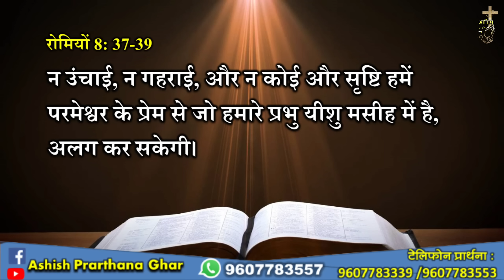परमेश्वर के प्रेम से हमें कौन अलग करेगा ?...Dr.Sebastian Martin